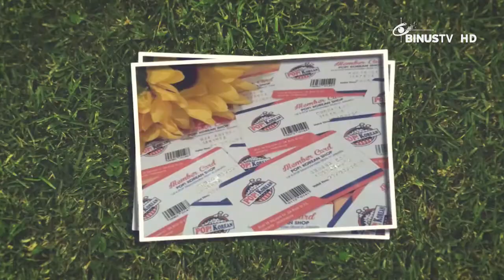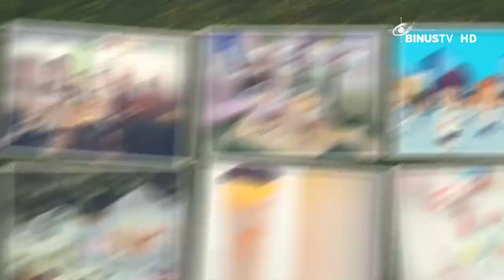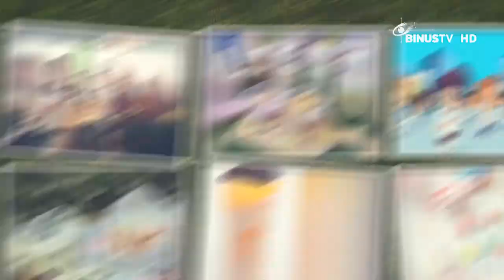REBOETAN - Ima Yuanita - Founder "Super Duper Kebab"